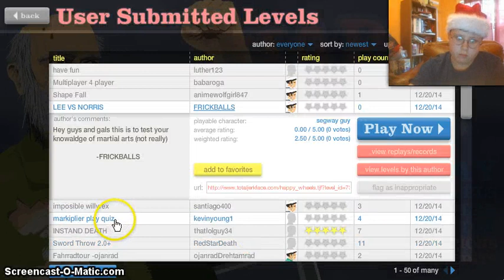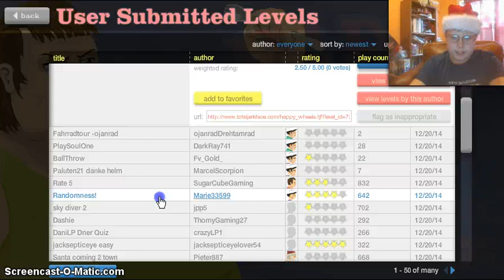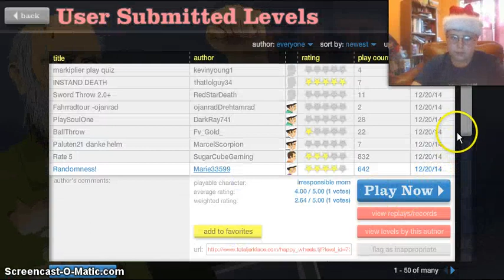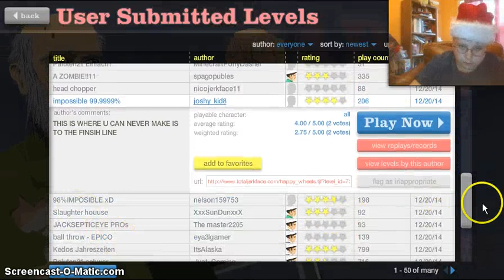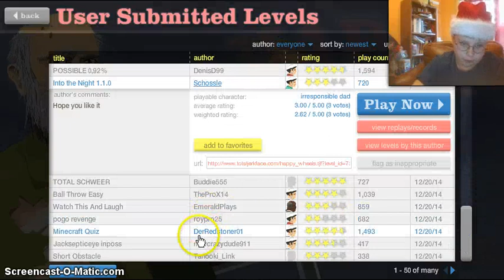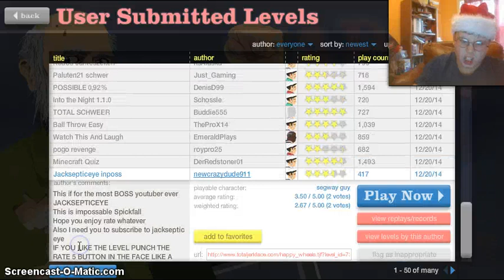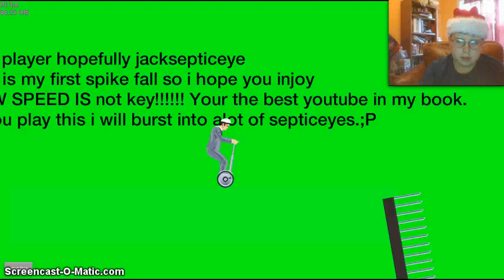Happy wheels] CHAIR POWA!!!!!!!!!